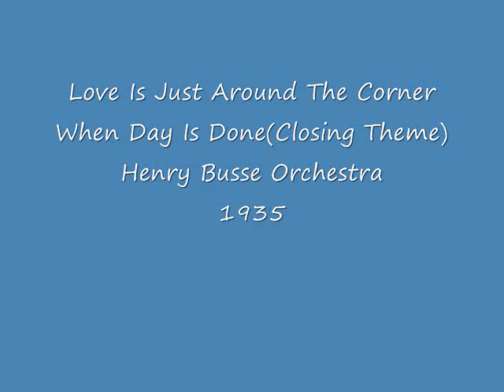Love Is Just Around The Corner- Henry Busse Orchestra 1935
Love Is Just Around The Corner +When Day is Done (Closing Theme)-Henry Busse Orchestra  from a 1935 radio show. Marion Holmes on vocal.